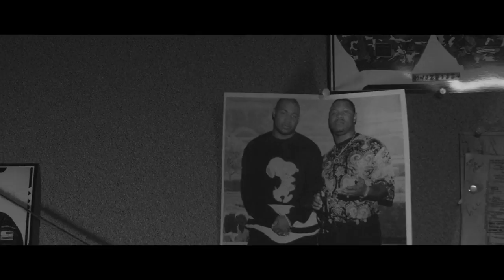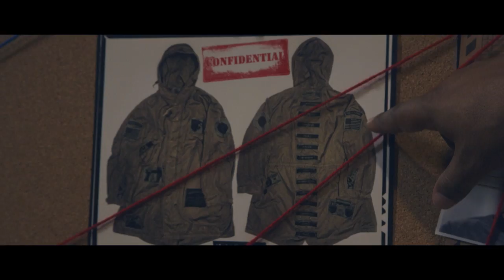MadeWorn x Roc96 XO Barneys New York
Explore the fascinating story behind MadeWorn x Roc96 XO Barneys New York—an exclusive men’s and women’s collection created by Kareem “Biggs” Burke and Emory Jones of Roc96 in collaboration with with L.A.-based Blaine Halvorson of MadeWorn. The handcrafted collection celebrates JAY Z and the 20-year anniversary of his influential first album, Reasonable Doubt.